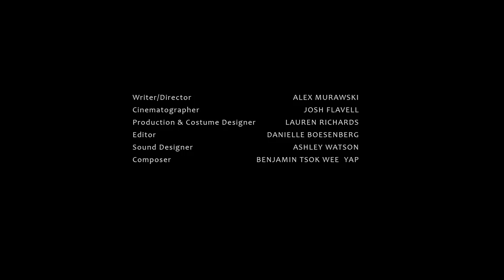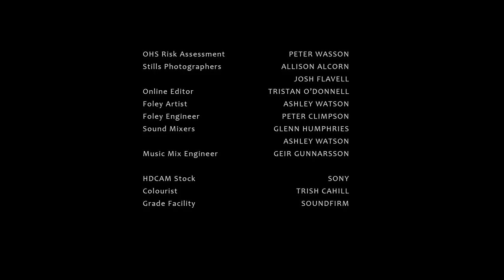KISS by Alex Murawski – Student Short Film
Tom has never been kissed. But when his best friend offers his girlfriend to practice with, Tom’s desire is suddenly awakened, changing the trio’s friendship forever.

CREDITS

Director: Alex Murawski
Writer: Alex Murawski
Producer: Annmaree Bell
Cinematographer: Josh Flavell
Sound designer: Ashley Watson
Editor: Danielle Boesenberg
Production designer: Lauren Richards
Music score: Benjamin Tsok Wee Yap
Production company: Australian Film Television and Radio School
Year: 2011

CAST

Tom: Remy Hii
Kristy: Sophie Lowe
Sean: Benedict Victor Samuel

AWARDS + RECOGNITION

Winner – 2nd Prize, Best Student Live Action Short (under 15 mins), Palm Springs International ShortsFest, USA, 2011
Nominated – Best Editing in a Short Film (Danielle Boesenberg), Australian Film Editors
Guild Awards, Australia, 2011
Finalist – Next Reel International Film Festival, Tisch School of Arts/Tisch Asia,
Singapore, 2012
Winner (Jnt) – Special Audience Award for Best Sexy Film, BeFilm: The Underground Film Festival, New York, USA, 2012
Finalist – Best Achievement in Editing (Danielle Boesenberg), St Kilda Film Festival, Melbourne, Australia, 2012
Semi-Finalist – Your Film Festival, YouTube International Online Festival, 2012
Finalist – Best Short Fiction, ATOM Awards, Melbourne, Australia, 2012

Find out more about AFTRS (Australian Film Television and Radio School)